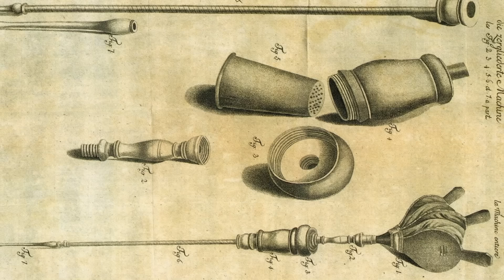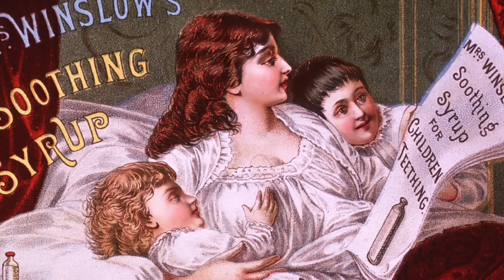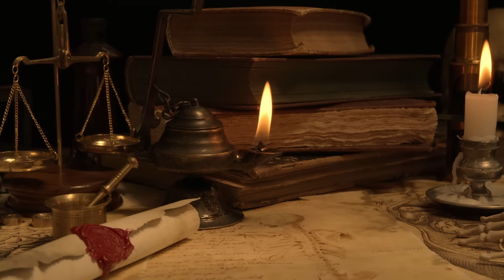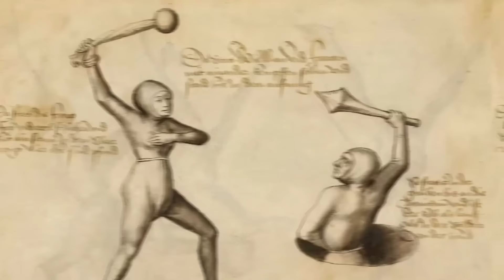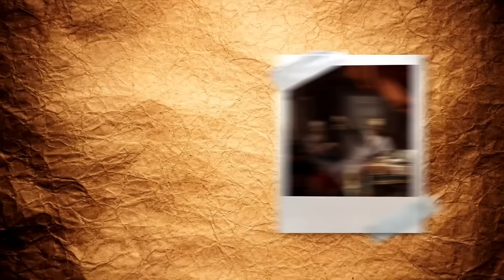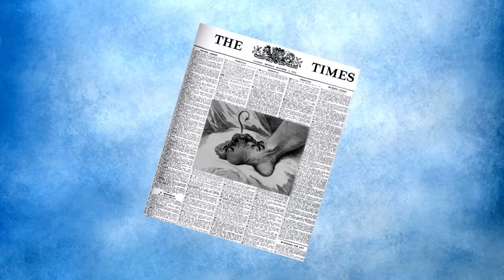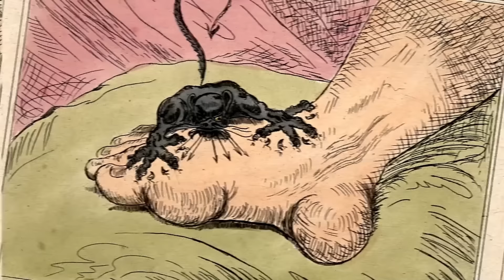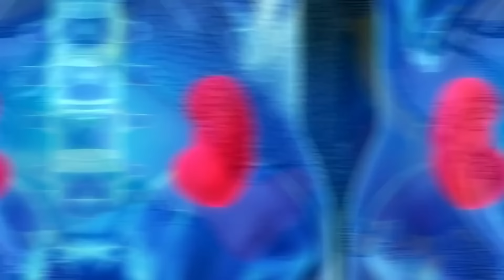PRÁCTICAS Y CREENCIAS HISTÓRICAS QUE PARECEN MENTIRAS, PERO SON VERDADERAS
Prácticas Médicas Antiguas que Parecen de Otro Mundo

Descubre en este documental algunas de las prácticas y creencias médicas más bizarras de la historia, que desafían nuestra comprensión moderna de la medicina y la salud. Desde el uso de aceite de rana en la Edad Media hasta los enemas de humo del siglo XVIII, estas antiguas "soluciones" médicas te sorprenderán y te llevarán a un viaje por el pasado misterioso de la humanidad.

En las aldeas olvidadas de Europa, durante la Edad Media, los campesinos creaban un aceite místico hirviendo ranas vivas. Este aceite se aplicaba sobre articulaciones doloridas, ofreciendo alivio y un calor reconfortante en las frías noches europeas. Los aldeanos, reunidos alrededor de la olla, compartían historias de milagrosas curaciones bajo el cielo estrellado.

La élite europea del Renacimiento consumía polvo de múmias egipcias, creyendo que les transferiría las propiedades embalsamadoras de los antiguos. Este precioso polvo se utilizaba en banquetes y era común ver a los nobles aplicándolo en heridas o bebidas, discutiendo sus esperados efectos rejuvenecedores.

En el siglo XVIII, los médicos creían que soplar humo de tabaco en el intestino podría reanimar a las víctimas de ahogamiento. Aunque la práctica fue posteriormente descartada como ineficaz y peligrosa, era común ver a los médicos en las orillas de los ríos, intentando revivir a los ahogados con este método.

Hasta el siglo XIX, se creía que enfermedades como la peste y el cólera eran causadas por "malos aires". Los médicos usaban máscaras perfumadas con hierbas para filtrar estos vapores tóxicos, intentando protegerse de las epidemias con aromas florales.

Desde el Jarabe Calmante de la Señora Winslow, un peligroso elixir del siglo XIX, hasta el "Toque Divino del Rey" que prometía curar con solo un toque, este video explora los tratamientos más inusuales y sus históricas implicaciones.

No te pierdas este fascinante recorrido por algunas de las prácticas médicas más extrañas y sorprendentes del pasado.

Títulos Alternativos
 Las Curas Más Extrañas de la Historia: Desde Aceite de Rana hasta Enemas de Humo
¿Medicina o Magia? Prácticas Médicas que No Creerás que Fueron Reales
Los Remedios Más Bizarras del Pasado: Un Documental Revelador
Tratamientos Antiguos Increíbles: ¿Funcionaban Realmente?
De Múmias a Miasmas: Explorando los Métodos Médicos del Pasado